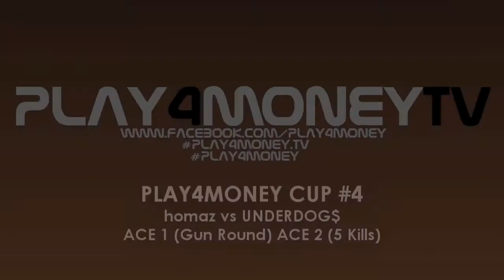homaz vs UNDERDOG$ @ PLAY4MONEY CUP #5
Lineups:
nemt (lomme, homaz, tenzki, durrr, zind)
UNDERDOG$ (ArcadioN, xanzir, raalz, suraNga, zaider)